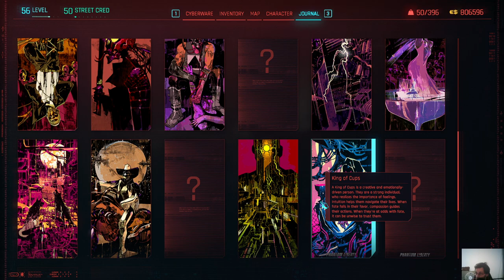Cyberpunk 2077 - Dog Eat Dog Main Job / Meeting Songbird / Best Introduction Ever / Johnny Shocked